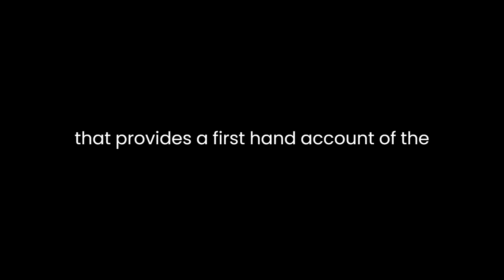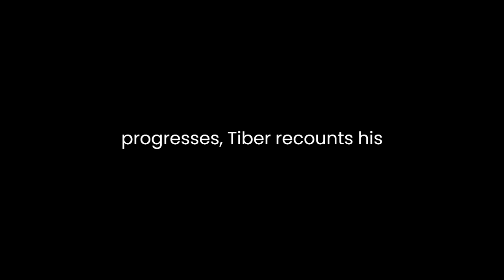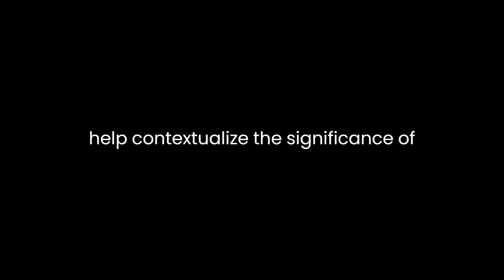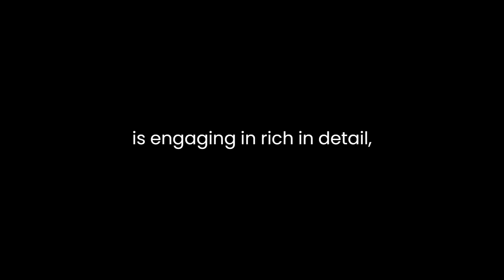"Taking Woodstock" By Elliot Tiber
"Taking Woodstock: A True Story of a Riot, a Concert, and a Life" by Elliot Tiber is a captivating memoir that provides a firsthand account of the iconic Woodstock Music and Art Fair in 1969. The book takes readers on a journey through Tiber's life as he navigates the complexities of organizing the festival, while also shedding light on the social and cultural climate of the era.Tiber begins the book by introducing himself and his family, emphasizing his connection to the small town of White Lake, New York. He delves into the struggles his parents faced as immigrants and their eventual purchase of the dilapidated El Monaco Motel, which would play a pivotal role in the Woodstock story.The narrative then shifts to Tiber's experiences as a closeted gay man living in the conservative community of White Lake. He describes his involvement in the LGBTQ+ scene in nearby New York City, highlighting the challenges and discrimination he faced during this time.As the book progresses, Tiber recounts his serendipitous encounter with Michael Lang, one of the organizers of the Woodstock festival. This meeting becomes the turning point in Tiber's life, as he takes on the responsibility of securing a venue for the event after it faced significant setbacks and opposition from local authorities.Tiber's negotiation skills and connections with the local community eventually lead to the selection of Max Yasgur's farm as the site for Woodstock. He vividly describes the chaos and excitement that ensued as the festival approached, from coordinating logistics and dealing with legal issues to managing the influx of visitors and ensuring the performers had a stage to showcase their talents.Throughout the memoir, Tiber provides glimpses into the countercultural movement of the 1960s, touching on the anti-establishment sentiments, the Civil Rights Movement, and the anti-war protests that were prevalent during this period. These insights help contextualize the significance of Woodstock as a cultural milestone and a symbol of peace and unity.Tiber also shares personal anecdotes about encounters with notable figures such as Janis Joplin, Jimi Hendrix, and Grace Slick, offering intimate glimpses into their personalities and performances during the festival.Beyond the festival itself, Tiber reflects on the aftermath and the impact Woodstock had on his life and the community of White Lake. He explores the struggles he faced in the years following the event, including financial hardships and the fading of the spirit of the 1960s counterculture.In "Taking Woodstock," Tiber's writing is engaging and rich in detail, transporting readers back in time to experience the energy and spirit of the era. His storytelling abilities, combined with his insider's perspective, provide a unique and personal account of the Woodstock festival and the social and cultural revolution it represented.Overall, "Taking Woodstock: A True Story of a Riot, a Concert, and a Life" is a captivating memoir that offers an intimate look at the events leading up to and following the iconic Woodstock festival. Tiber's storytelling transports readers to a time of profound social change and highlights the enduring legacy of a cultural phenomenon that continues to inspire and resonate with audiences today.